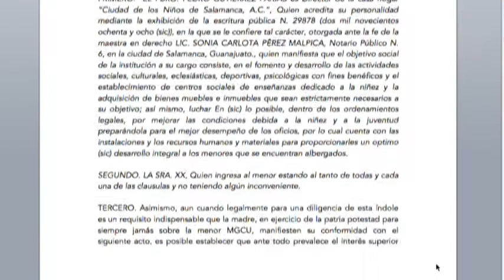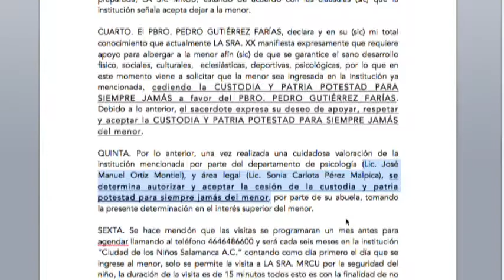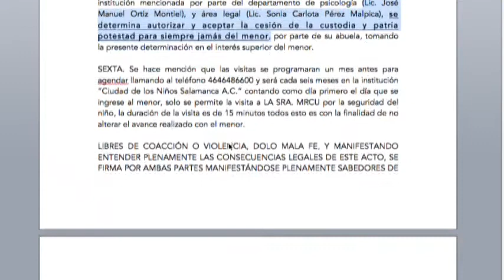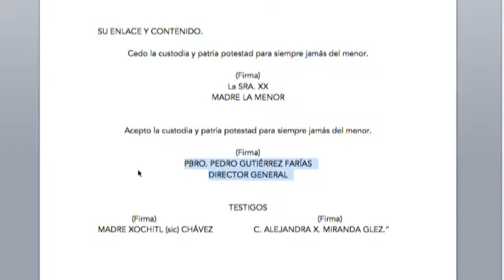Inter de Kennia Velázquez y Edit Dominguez